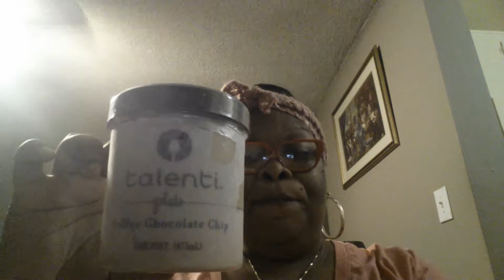I SCREAM , U SCREAM 4 ICE CREAM 😋